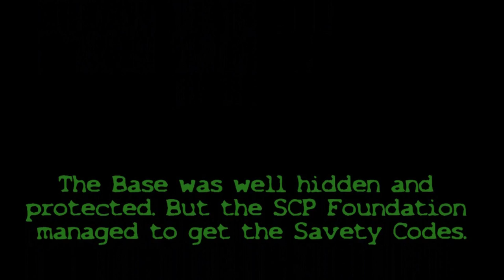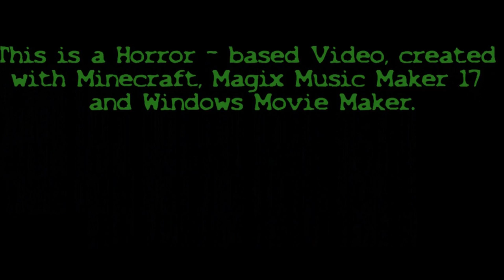Horror Gameplay The Lost Base SCP Minecraft Project ☆ Dj Party Mix